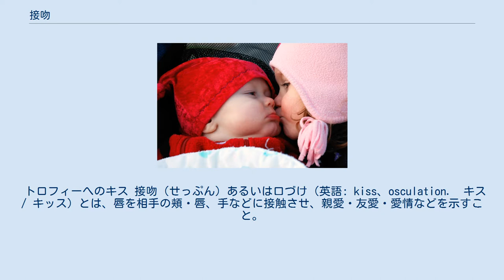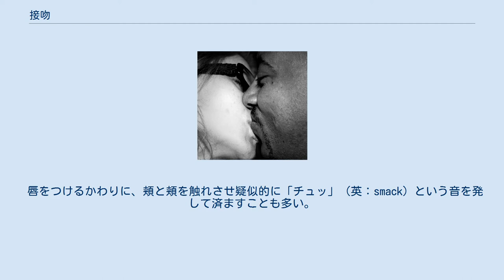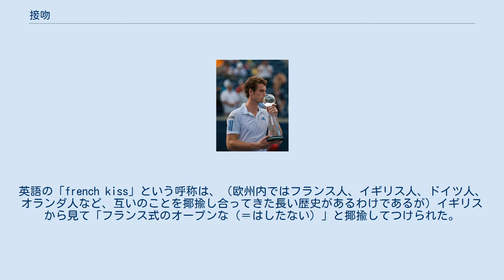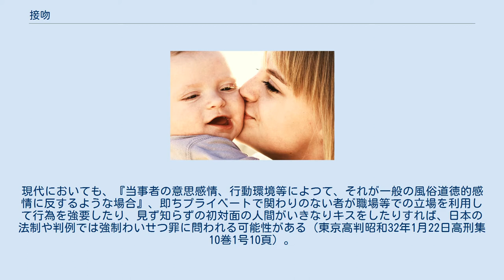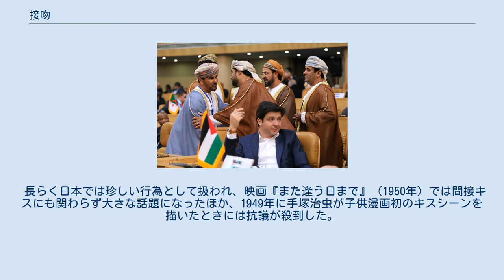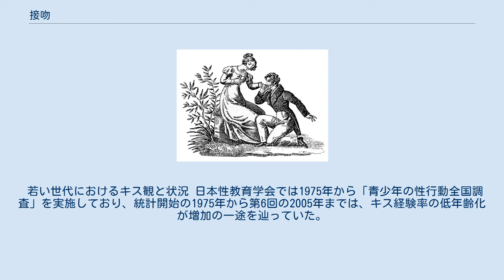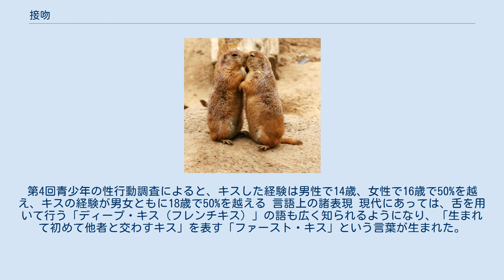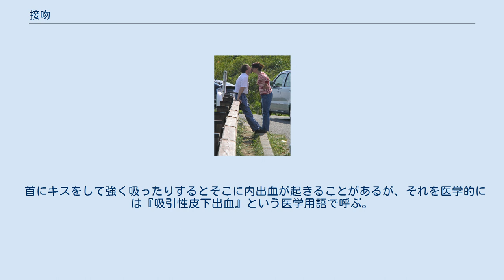接吻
「The Kiss (Der Kuß、接吻)」（グスタフ・クリムト、1907年～1908年。） キリスト教会での結婚式で新郎新婦が、誓いの言葉の後に交わすキス。
 トロフィーへのキス 接吻（せっぷん）あるいは口づけ（英語: kiss、osculation.　キス / キッス）とは、唇を相手の頬・唇、手などに接触させ、親愛・友愛・愛情などを示すこと。
俗に、チュウとも言う（大辞泉、大辞林、日本国語大辞典）。
 ロシア人など東スラブ系の人々や、フィンランド人など北方のフィン・ウゴル系の人々は男性同士でも親愛の情を示すために互いに相手の頬にキスをし、時には唇同士でキスをする。
西スラブ系（ポーランド人など）・ラテン系・ゲルマン系の人々には、すぐ隣接する文化圏でありながら、それは異様に思えると言うし、ラテン系の人々は恋人たちであれば、特に音を立ててキスするなど、様々なバリエーションがある。
 挨拶として、唇を相手の手の甲にキスをすること。
かつて王に対して臣下が、貴婦人に対して騎士が、教皇に対して人々が、一般にこうした挨拶のしかたをしていた。
現在でも身分の高い女性などを喜ばせるために、こうした挨拶のしかたをあえてする男性もいる。
 唇を相手の頬につけるキス。
挨拶で頻繁に用いられ、人々によって日常的に最も頻繁にされているキスである。
 愛情を示すためにも頻繁に行われている。
 また相手の頬に直接つけないキス「投げキッス」などもある。
 唇をつけるかわりに、頬と頬を触れさせ疑似的に「チュッ」（英：smack）という音を発して済ますことも多い。
これは口紅を塗った女性が相手に唇を接すると、相手に口紅が移り残ってしまうので、それを避けるという目的もある。
 唇で相手の唇に触れる。
 フランスでは、家族間・夫婦間・恋人間などで（母-息子などの親子間でも）日常的に非常に頻繁に（挨拶として、たとえば「いってきます」「おかえりなさい」「おやすみ」などの時も）唇への軽くて短いキスがなされる。
いわゆるソフト・キス（ライト・キス）である。
 世界各地で、恋人や夫婦間など、唇のキスは広く行われている。
 ディープ・キス ディープ・キス（deep kissあるいはfrench kiss）は、唇を触れ合うだけでなく、互いに自分の舌を相手の口腔内に挿入し舌を絡め合うものである。
英語の「french kiss」という呼称は、（欧州内ではフランス人、イギリス人、ドイツ人、オランダ人など、互いのことを揶揄し合ってきた長い歴史があるわけであるが）イギリスから見て「フランス式のオープンな（＝はしたない）」と揶揄してつけられた。
日本では「フレンチ・キスはライト・キスのことだ」とする誤解があるが、これは日本とその他の国との間の、フランスに対するイメージの相違に由来するという説もある。
 「キス」という言葉が入ってきたのは明治以降であり、それが「接吻」と和訳されたのが明治20年（1887年）の頃（訳語そのものは文化13年（1816年）の『ズーフ・ハルマ』に遡る）であった。
文明開化を迎える以前も以後も、挨拶としてのキスは一般的に成立していない。
現代においても、『当事者の意思感情、行動環境等によつて、それが一般の風俗道徳的感情に反するような場合』、即ちプライベートで関わりのない者が職場等での立場を利用して行為を強要したり、見ず知らずの初対面の人間がいきなりキスをしたりすれば、日本の法制や判例では強制わいせつ罪に問われる可能性がある（東京高判昭和32年1月22日高刑集10巻1号10頁）。
 宮川一笑による春画の一枚（1750年） ただし、性行為としてのキスは、昔からあった。
文献に残る以前の太古の時代からキスはあったと推定されるようだが、はっきりと文献に現れる最も古い例として、『日本紀略』のなかで、昌泰元年（898年）に行われた鷹狩りの打ち上げの宴会の際に、酔った平好風が遊女の「懐を探り、その口を吮う」挙に出たと、紀長谷雄は記録している。
その40年後には、紀貫之が『土佐日記』の承平5年（935年）の段に「ただ押鮎の口をのみぞ吸ふ。この吸ふ人々の口を、押鮎もし思ふやうあらむや。（意訳：押鮎に心があったら、人々のキスをどう思うだろうか）」という一節を記している。
 室町時代にはキスは「口吸い（くちすい）」と呼ばれていた。
動詞としては「口吸う」という言葉があった。
他に「口口」や、江戸後期には口2つで「呂」などと呼ばれた例もあるが、「口吸う」がもっ...